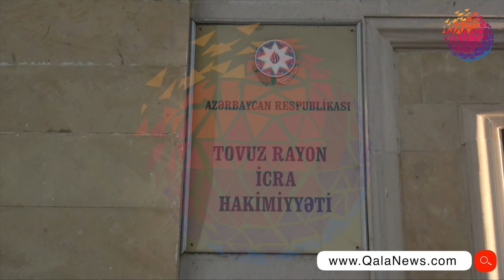Növbəti monitorinq keçirilir